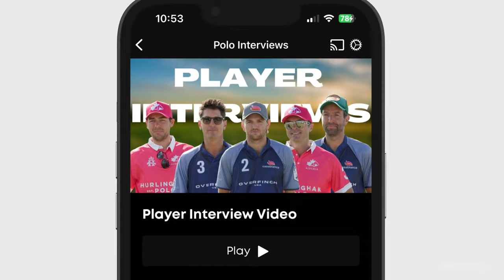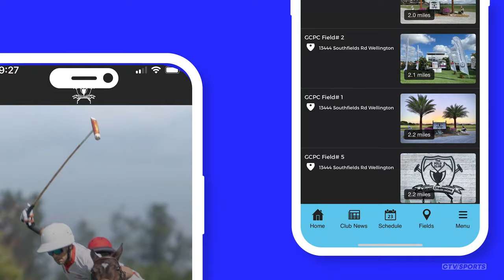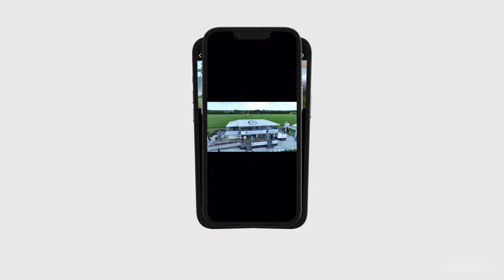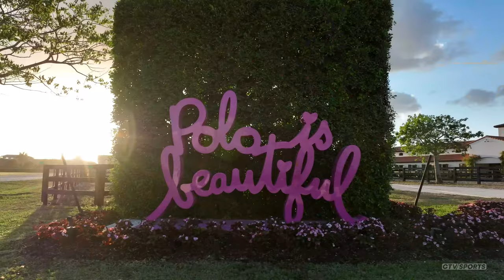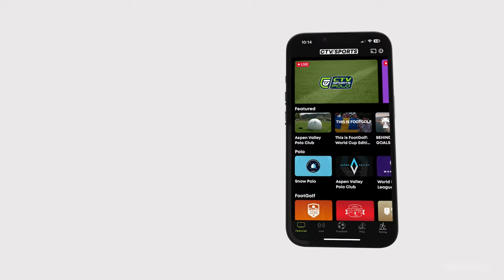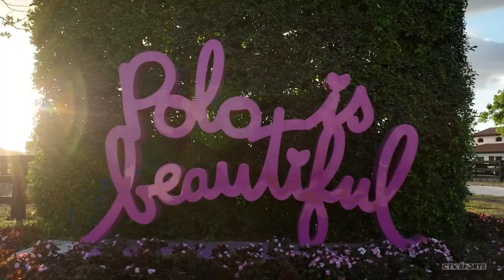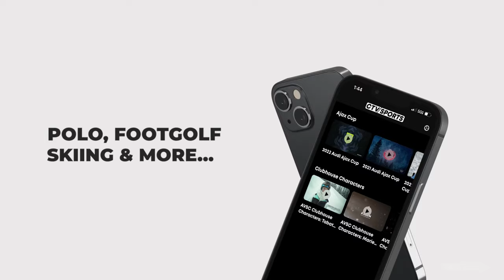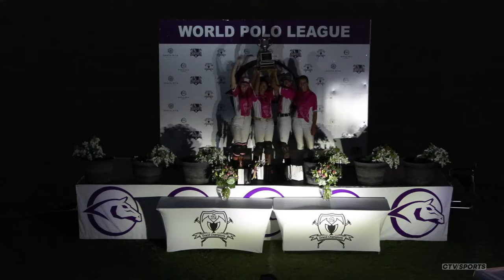WCT Open and 8 Goal Tournaments - Apr 5th, 2024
0:00
7:20 WCT Open - Chukker 1
19:55 Chukker 2
38:35 Chukker 3
52:10 Chukker 4
1:13:55 Chukker 5
1:30:05 8 Goal Tournaments - Game 1 Chukker 1
1:44:15 Chukker 2
2:01:30 Game 2 Chukker 1
2:17:15 Chukker 2
2:33:45 Game 3 Chukker 1
2:47:50 Chukker 2
3:03:50 Trophy Presentation

WCT Open and 8 Goal Tournaments
Grand Champions Polo Club
Orea Polo / Armstrong Polo
Jupiter Polo
Santa Rita
Team Resolute / Armstrong Farm